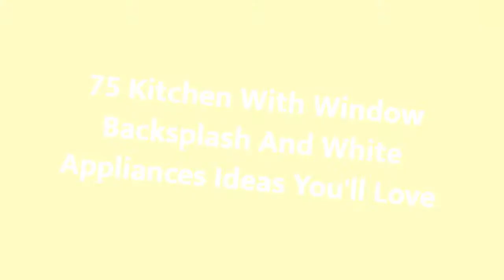75 Kitchen With Window Backsplash And White Appliances Design Ideas You'll Love ☆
0:00:00 - Intro
0:00:12 - Kitchen With Window Backsplash And White Appliances Design Ideas You'll Love: Inspirations 1 to 25
0:02:59 - Kitchen With Window Backsplash And White Appliances Design Ideas You'll Love: Inspirations 26 to 50
0:05:57 - Kitchen With Window Backsplash And White Appliances Design Ideas You'll Love: Inspirations 51 to 75